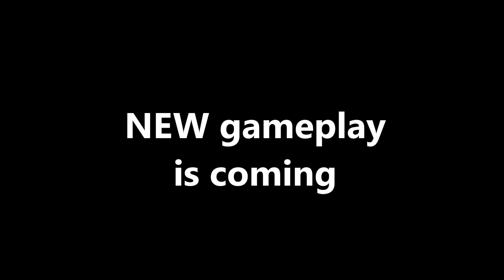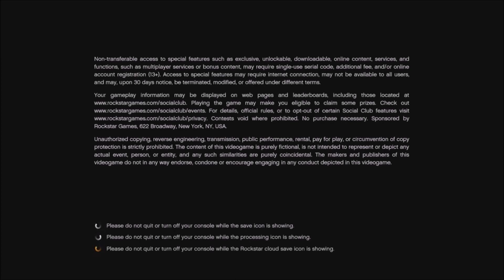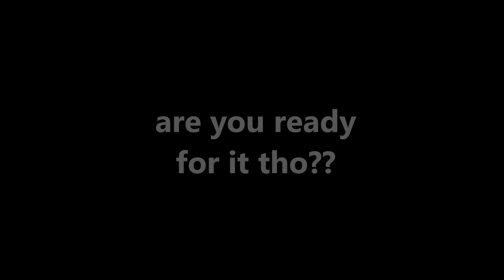NEW gameplay coming tomorrow 2024